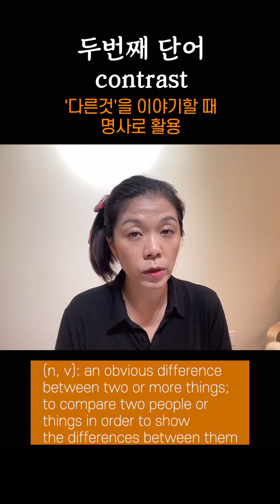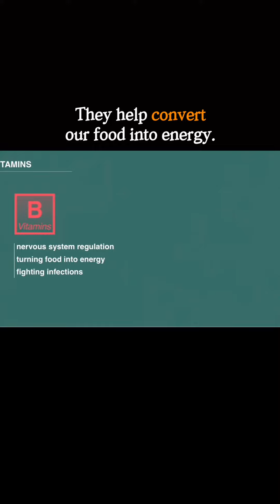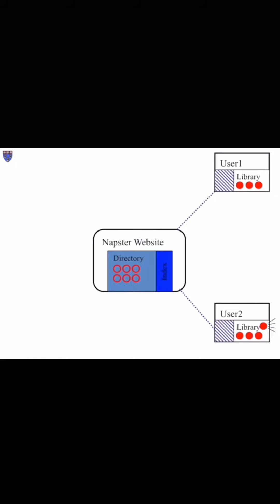영단어 암기법 - 이미지로 상황을 이해하고 영어회화에 활용하자!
이번주 첫번째 단어
consult (v): to get information or advice from a person, book, etc. with special knowledge on a particular subject

We consult with businesses in the area of ...
우리는 다음 분야의 기업과 상담합니다 ...

You need to consult with experts to get advice.
조언을 얻으려면 전문가와 상의해야 합니다.

Please consult with your doctor.
의사와 상의하십시오.

이번주 두번째 단어
contrast (n, v): an obvious difference between two or more things; to compare two people or things in order to show the differences between them

We need to contrast that mentally with the obstacles.
우리는 그것을 정신적으로 장애물과 대조해야 합니다.

Let me contrast that with step two...
2단계와 비교하자면...

In contrast to the current system,
현행 제도와 달리,

이번주 세번째 단어
convert (v): to (cause something or someone to) change in form or character

They help convert our food into energy.
그들은 우리의 음식을 에너지로 전환하는 데 도움이 됩니다.

They'll convert their blur words into actual data points.
그들은 흐릿한 단어들을 실제 데이터 포인트로 변환합니다.

She could conver the MP3 file to a WAV file.
그녀는 MP3 파일을 WAV 파일로 변환할 수 있습니다.